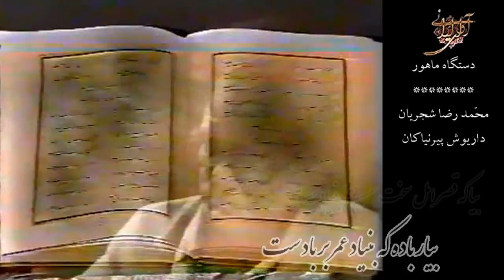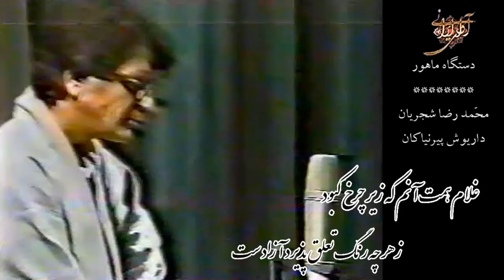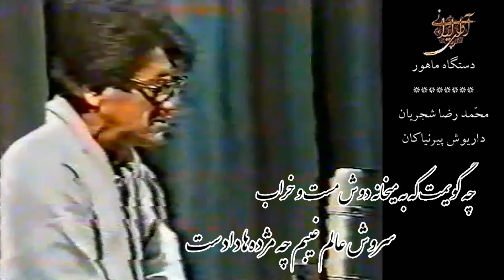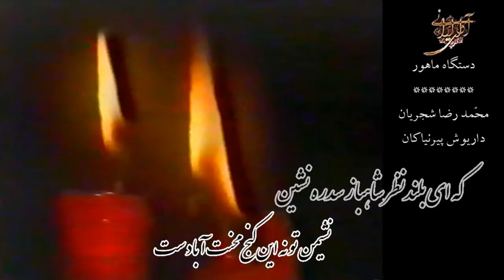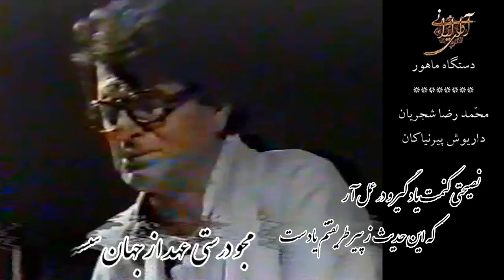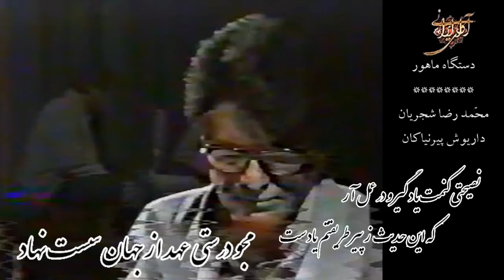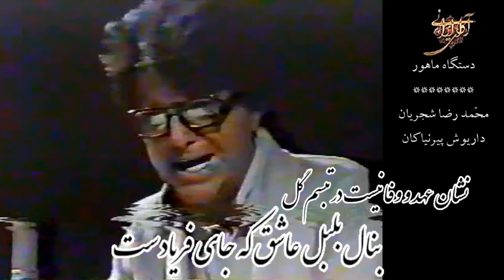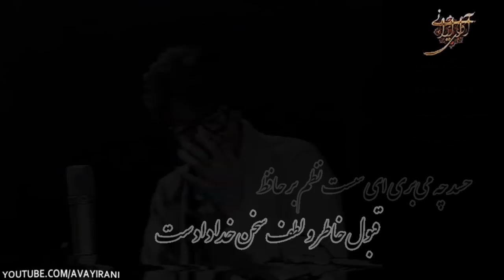ماهور - اساتید شجریان و داریوش پیرنیاکان